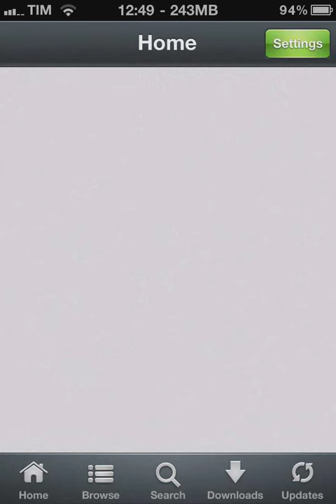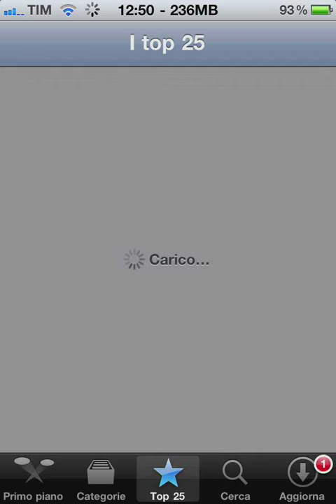AppStorelous 2.0 (2.5 NOW AVAILABLE) *UPDATE* REPO!!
Add a button to AppStore to launch Installous

UPDATE 12/11/2011
2.5 with FULLY support for iOS4 AND iOS5 is NOW AVAILABLE!
GO UPDATE!!!
Re-Added support for iOS4, iPad and iOS5!